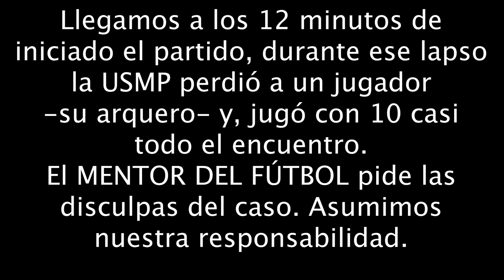02-04-2022 | Se dio inicio a la COPA FEDERACIÓN 🏆⚽️ 2022 - USMP 1 - 1 SC (Cat. 2006) 🇵🇪